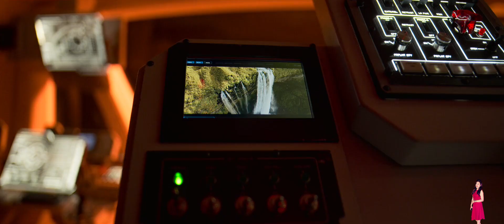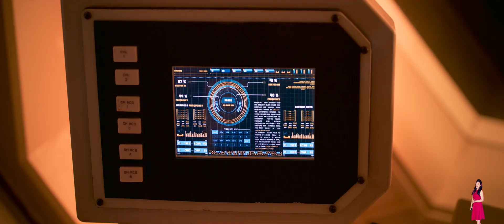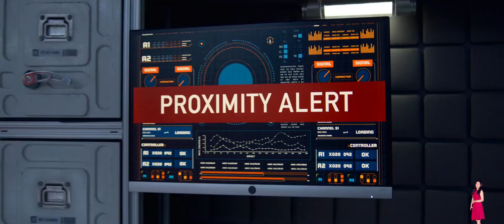Lost in Space Season 3 Episode 4 Explained in Hindi | Netflix Series हिंदी / उर्दू | Pratiksha Nagar